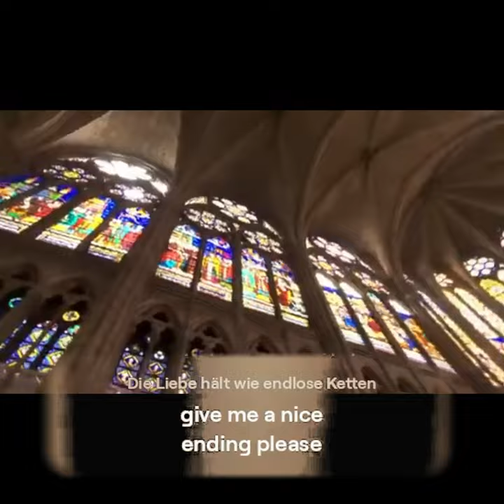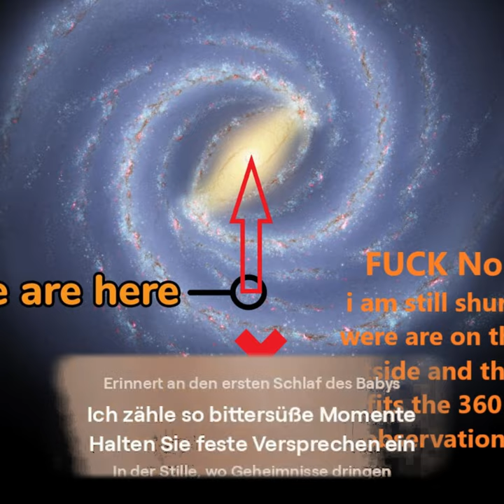Understanding LiLi's Tears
In this video, we dive into the emotional rollercoaster that is LiLi's Tears. Join us as we explore the depth and complexity of LiLi's emotions in this heart-wrenching journey.
LiLi's Emotional Rollercoaster